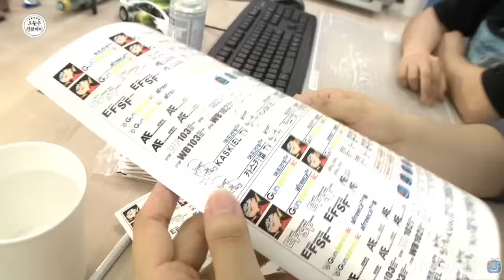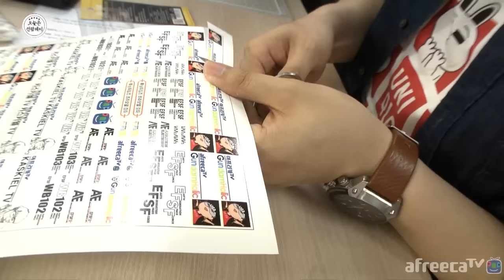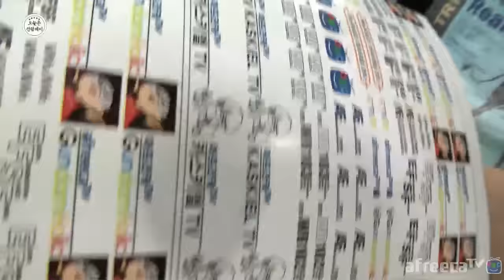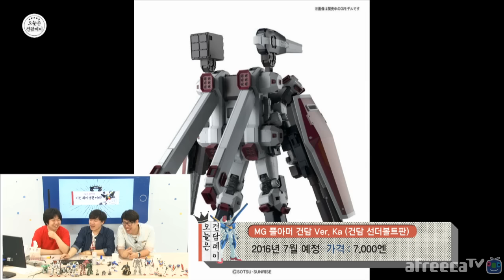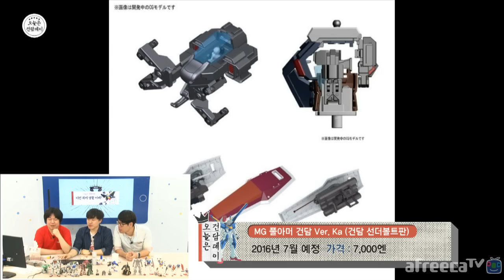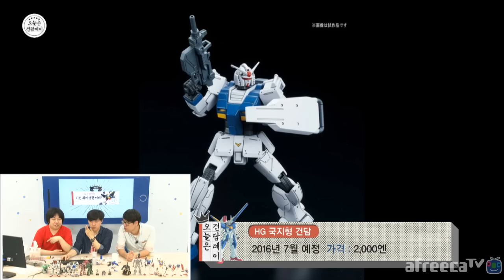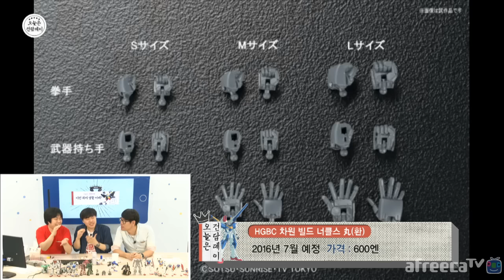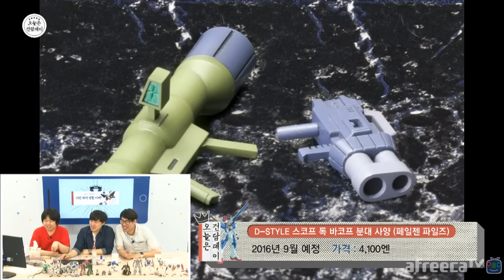[160514] 제4회 오늘은 건담 데이 (주제 : 데칼) 3편